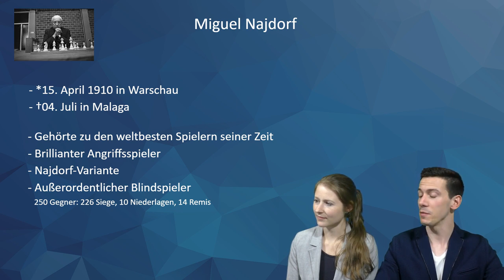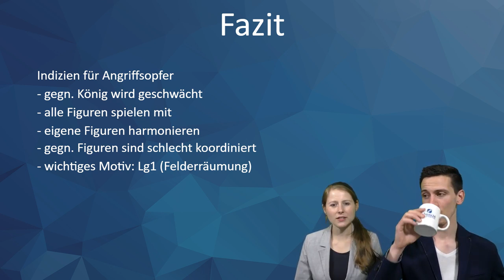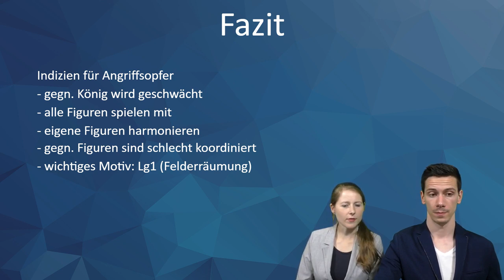Lubbes Lernstunde #132 | Schachlegenden | Miguel Najdorf